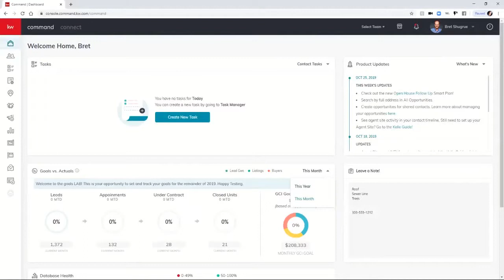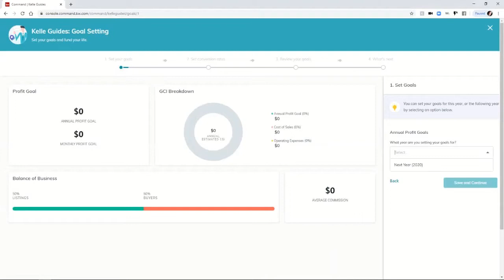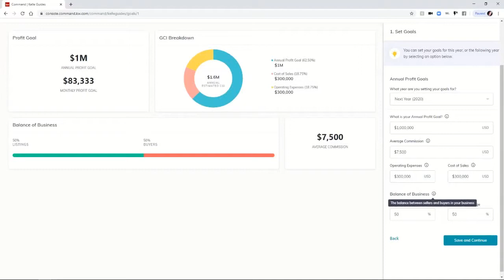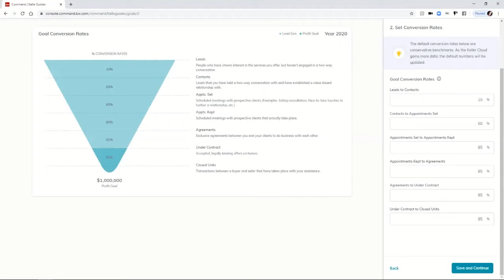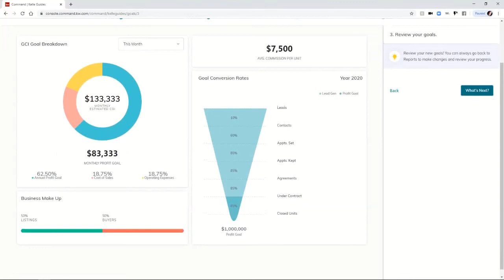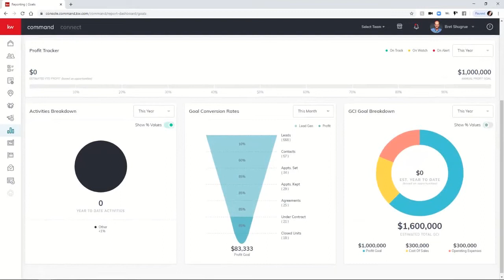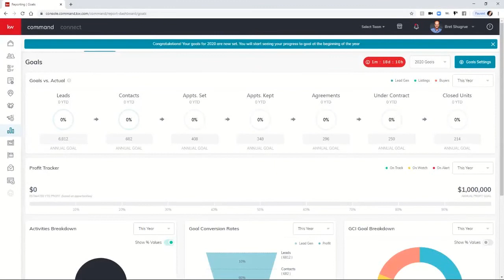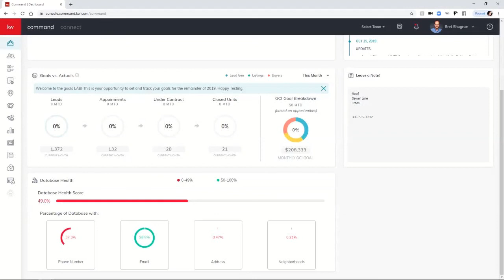KW Command Goal Setting KW Maps Tech Enabled Agent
's time to set your 2020 goals in Command at KW. I asked Maps Mastery Coach Joe Bogar to join me to record this at his home. It's only 20 mins, he goes into what the goal numbers mean so you don't just make them up, but can set yourself up for success. It's some free coaching for you from Joe, truly one of the great coaches. If you'd like to join me for Maps Tech Enabled Agent coaching, it's only $24.50 a month for your first three months, that's 50% off, it's charged month to month so there's no risk.